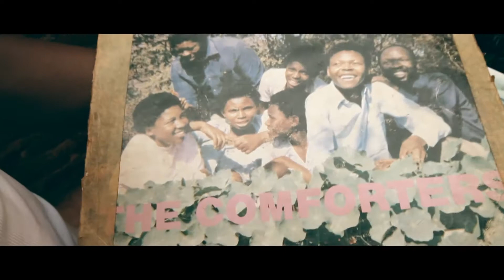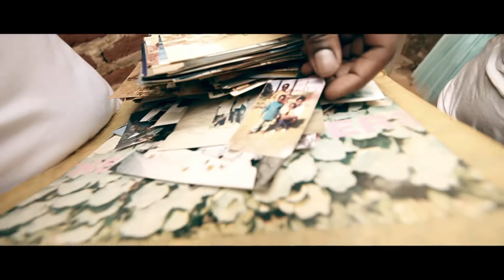P Postman _ I'm a Legend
Percy Mukwevho P Postman _ I'm a Legend